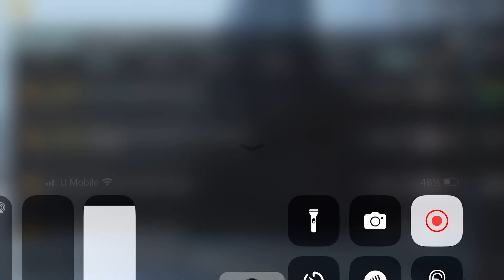Amazing Rebate | Get Free Material For Everyone | Trick | ইউসি নষ্ট করবেন না | PUBGM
🥰Friends, Welcome to "luckyhub2.0" channel. Gaming tips & tricks video Update news Game Play video & More

NEXT ULTIMATE SET IN PUBG MOBILE
ULTIMATE SET PUBG
What happened to premium crate in PUBG?
What is the best time to open premium crate?
When the premium crate will come?
Web PUBG
PUBG update
PUBG creative mode
Beta PUBG Mobile 2.7 APK
Pubg T-Rex Gameplay
How do I activate my Royal pass?
How much UC will I get in elite pass plus?
How do you get Royal pass in PUBG mobile?
When did new Royal Pass come?

Pubgm premium crate release date
2.6 Update release date
new royal pass release date
A2 royalpass release date
A1 tier rewads 2.5 Update
2.6 Version All New Features
Pubgm

All Pubg Mobile contents on this video such as Images or Videos footage got from Instagram, Discord, YouTube or others. All right own by Pubg Mobile only. We do not own or Create any of this. This video is for Research and Study purposes only. Not promoting Datamining or Leakers.

If any of this content belongs to you Before that Contact us we will delete this video Contact us we will remove it or delete - If you want make a copyright claim